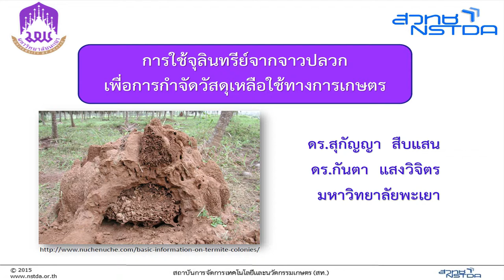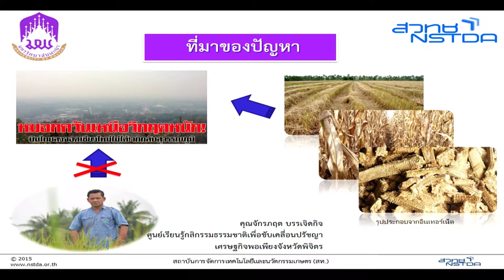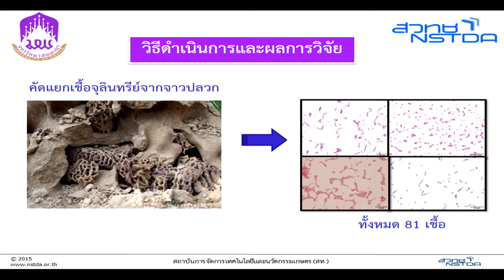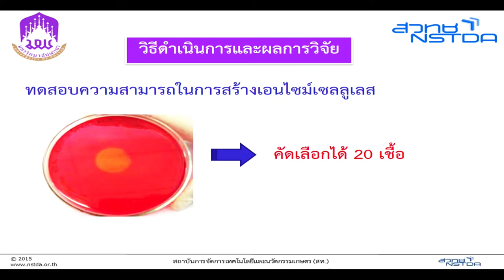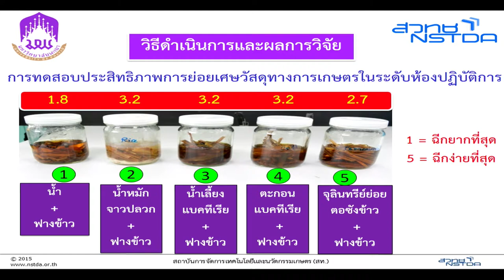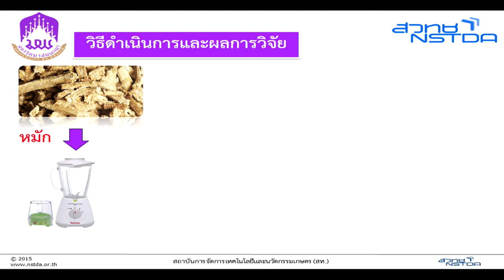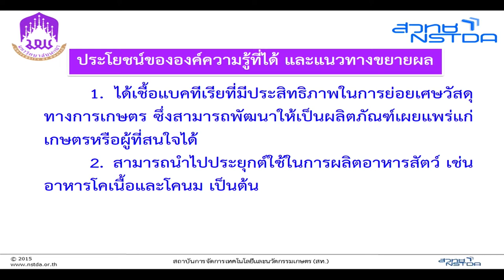การนำเสนอผลงานวิจัยในหัวข้อ "การใช้จุลินทรีย์จากจาวปลวกเพื่อการกำจัดวัสดุเหลือใช้ทางการเกษตร"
การนำเสนอผลงานวิจัยในหัวข้อ "การใช้จุลินทรีย์จากจาวปลวกเพื่อการกำจัดวัสดุเหลือใช้ทางการเกษตร" โดย ดร.สุกัญญา สืบแสน มหาวิทยาลัยพะเยา ในงานประชุมประจำปี 2561 สวทช.ภาคเหนือ “นวัตกรรมเพื่อชุมชน สู่สังคมแห่งการแบ่งปันความรู้” วันที่ 9 กุมภาพันธ์ 2561 ณ ศูนย์ประชุมและแสดงสินค้านานาชาติเฉลิมพระเกียรติ 7 รอบ พระชนมพรรษา จังหวัดเชียงใหม่